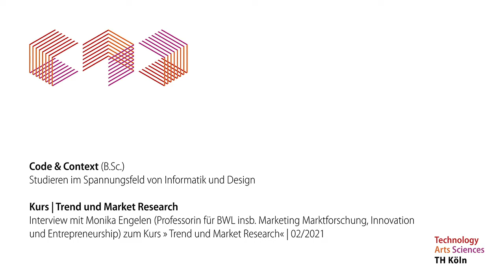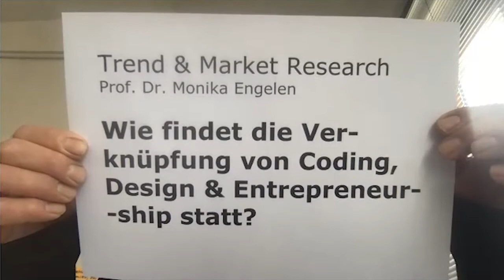Course »Trend und Market Research« @ Code&Context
Interview mit Prof. Dr. Monika Engelen zum Kurs Trend und Market Research im Studiengang Code & Context an der TH Köln.